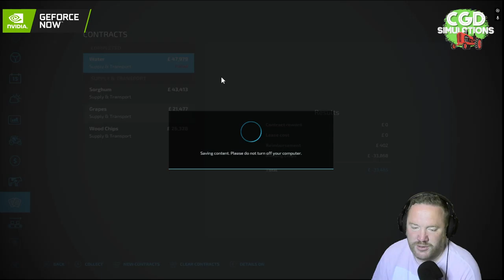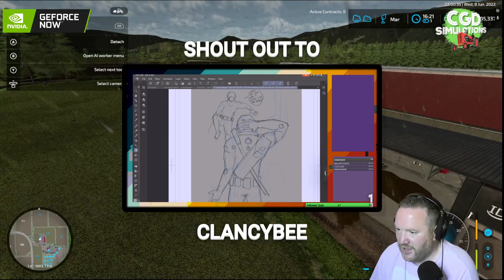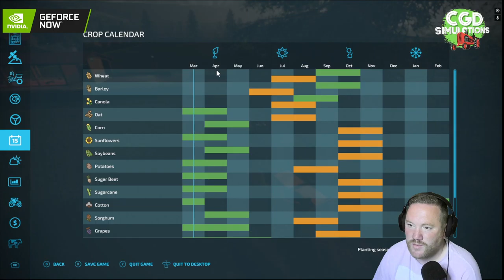BUSY OLD DAY ON THE FARM | FARMING SIMULATOR 22 | MAYPOLE FARM | !TWITTER !GFN !DISCORD